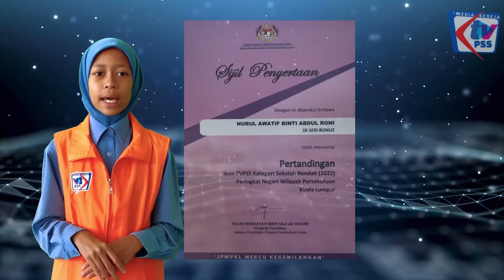Ikon TVPSS SK Seri Bonus 2023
Calon Ikon TVPSS 2023 SK Seri Bonus , Nurul Awatif binti Abdul Roni.